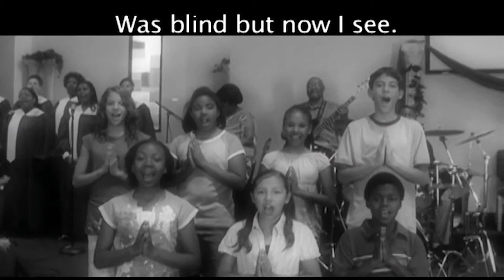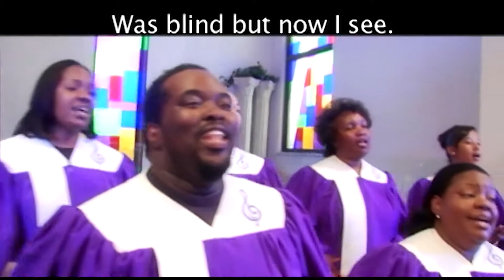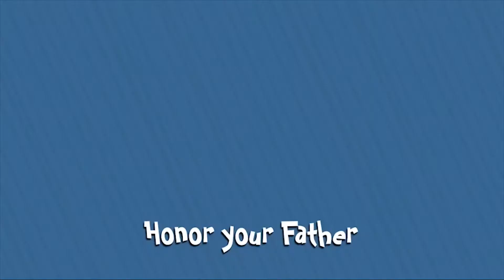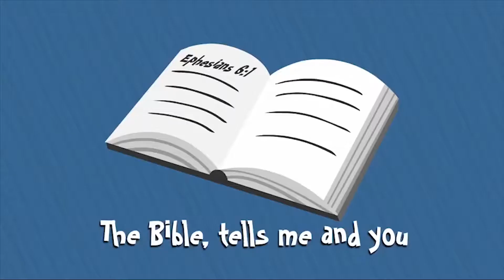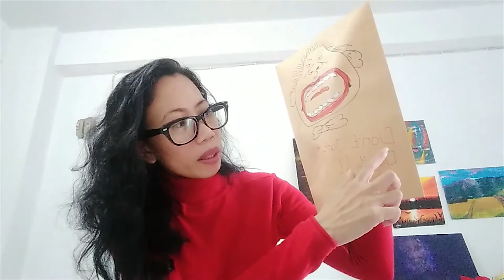Sunday School 27 Sept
Sunday School by GKI Gading Indah
Sermon by: Ms.Nova